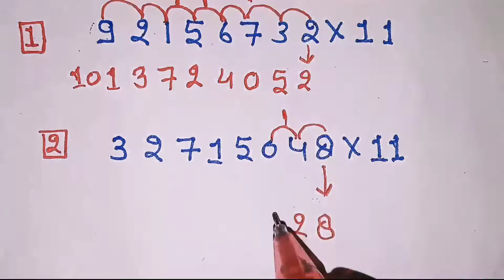11 से गुणा करना हुआ आसान || multiplication by 11 || 11 se guna kare || guna kaise kare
11 से गुणा करना हुआ आसान || multiplication by 11 || 11 se guna kare || guna kaise kare